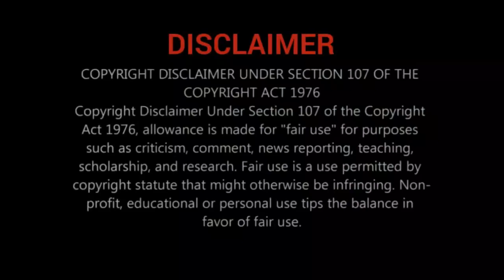Jagame Thandiram release time | Climax | Promo | Dhanush | Karthik Subbaraj | Cine Tamil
Jagame Thandiram release time | Climax | Dhanush | Karthik Subbaraj | Cine Tamil